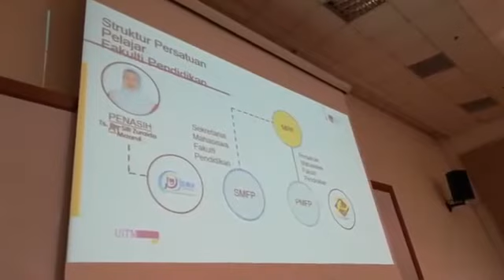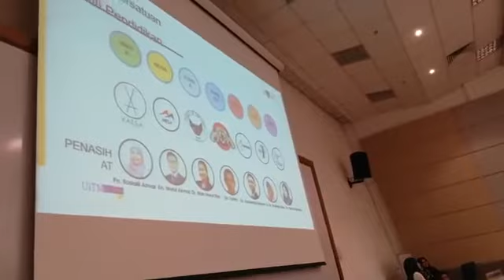Taklimat Dekan 2019 bersama pelajar baharu